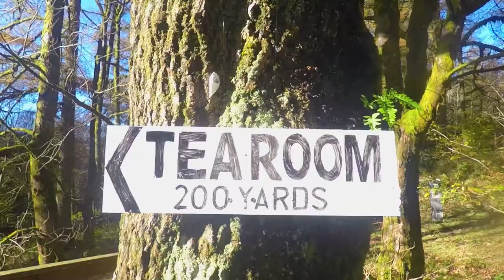CLIMBING A MOUNTAIN (PEN Y FAN) | Michael Franks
This month on the bucket list I went up a mountain. The highest mountain in  the South of Great Britain, Pen Y Fan. My muscles still ache!

Gear:
GoPro Hero 5 Black
Canon 600D